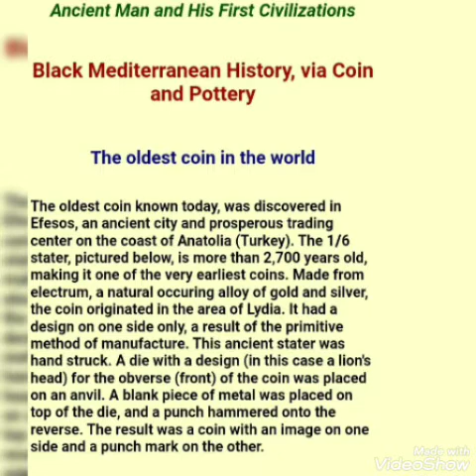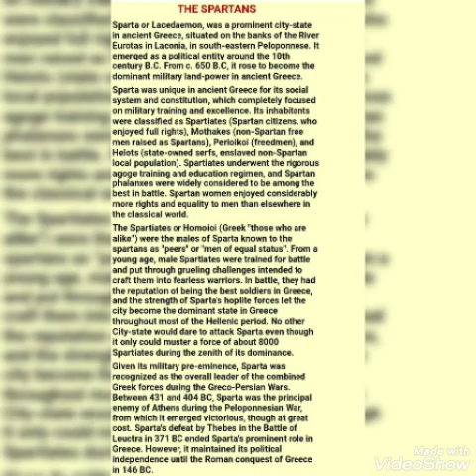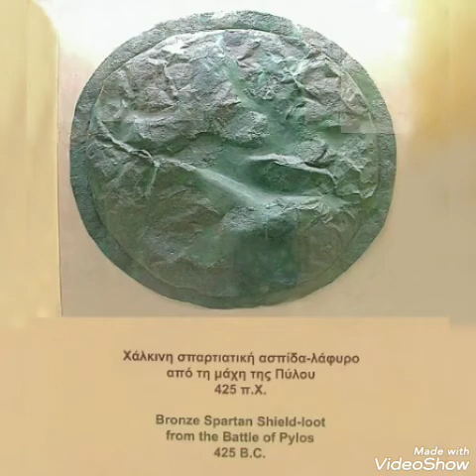The Real Spartans Were BLACK , Why we must resurrect our ancestral energy Of War in the last days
The Real Spartans Were Black and their history has been falsified by European scholars , who wrongfully depicts the spartans as Caucasian , which is more than fantasy  but indeed its another fairytale of Hollywood to whitewash their characters in hopes to hide our true history . Spartans Were BLACK And The Importance Of Such Truths Is Dier , WE must resurrect the spirits of our ancestors ! as we are in the last days , we must be ready to make and wage war Against Our enemies WHO IS ROME , The Roman Catholic Church ! we must become the will of Highest Nature/The Godhead and Defenders of The Cosmic Law